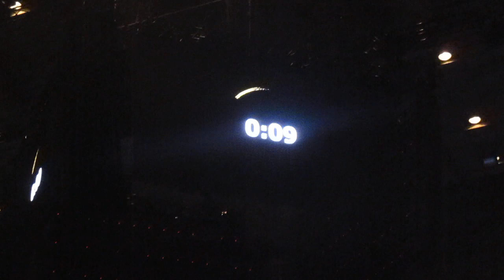Supercross Dortmund 2024...Abertura...espetaculo...